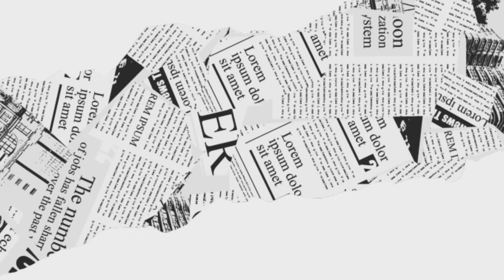चावल को दिन में नहाने के पहले ऐसे लगाना फेशियल से 1000गुना Glow निखार ब्लीच फेशियल भूल जाओगे😱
7 din me aapki khubsurti 2 guni ho jaegi👍
facewhitening multani mitti se skin ko behad gora banae multani mitti se pae behad gori twacha, chehre ki chipchipahat ko kaise dur kare, chehre se kalpana ko kaise dur kare,kaolin se paye behad gori twcha#kaolinclay se pae 2guni gori bedag twacha coffeefacial se paye behad gori twcha coffee se paye 2 guni gori bedag twacha rosewater for skin rosewaterbenifits wrinklefree skin kaise paye, chehre se jhuriyo ko kaise dur kare,kisi bhi tarh ke dag dhabbe ko dur karne ke liye esh face pack ko lage ,wrinkle free skin 40 yrs old look 20, no wrinkles only young glowing skin antiaging antiagingnightcream antiagingmassage antiagingfacemask antiagingskincare wrinklesremoval किसी भी तरह की झाइयों दाग़ धब्बें को जड़ से ख़त्म करें| jhayion ko kaise door Karen jhayionkailaj कितनी भी पुरानी झाइयों से खराब हुआ चेहरा शीशे सा चमकाए jhayionkailaj how to remove pigmentation howtoremovepigmentation पुरानी से पुरानी झाइयों को खत्म करने का अचूक उपाय pigmentation face pack HowToRenovePigmentation कितनी भी पुरानी चेहरे के कालापन को जड़ से 100% खत्म करें How to get 2 tone fair skin काले कलूंठे चेहरे को हिरे जैसा कैसे चमकाए howtogetfairskin HowToGet2ToneFairSkin रात को सोने से पहले 2 बूंद 10 मिनट में ग्लोइंग बेदाग़ जवाँ त्वचा/Skin my night time skin care routine 5Rs में बनाओ pigment wrinkle free skin creamझाइयां झुर्रिया लटकी बुढ़ी स्किन को जवाँ और खूबसूरत कैसे बनाए 50 की उम्र में 35 कई दिखे super glowing skin glow nhi hain dark spots jhuriya bharta kalapan ye sab presani ko jar se khatam kare get glowing bright wrinkle free skin 10 साल छोटे नज़र आओगे 2 चम्मच नारियल तेल ऐसे मिलाकर लगाती हुँ फेशियल से 100 गुना ज्यादा glow और निखार आता हैं my 55yrs old jethani apply this face pack

one day challenge
one day challenge for skin brightening
one day challenge at home
full body treatment
coffee facial
full body whitening ubtan
skin glowing tips
face glow
vandi challenge for skin brightening visible spotless glowing skin only one use
glowing skin
one use challenge
one day challenge by natural beauty with chhabi
full body brightening ubtan
glowing skin ubtan